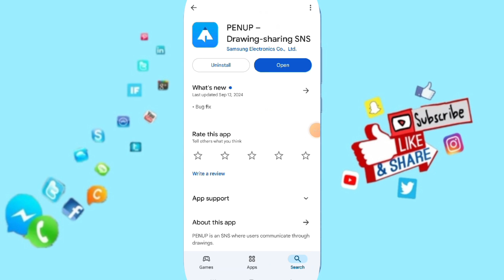How To Fix And Solve Too Many Requests On Penup-Drawing-Sharing Sms App | Final Solution